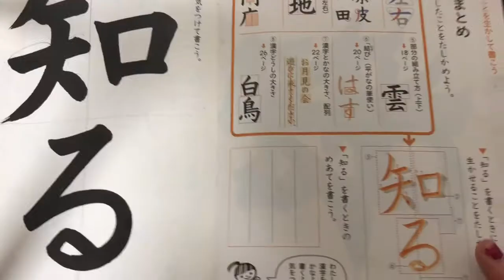「知る」４年生書写の教科書より